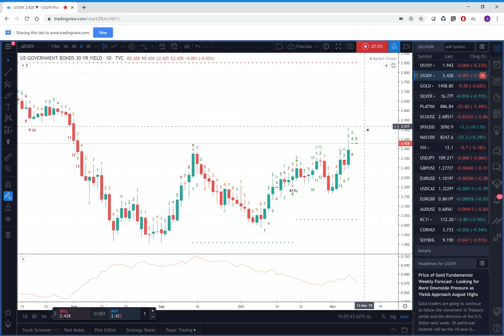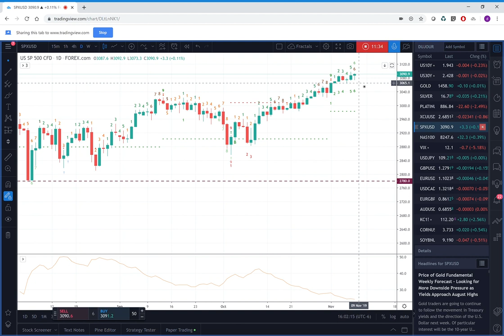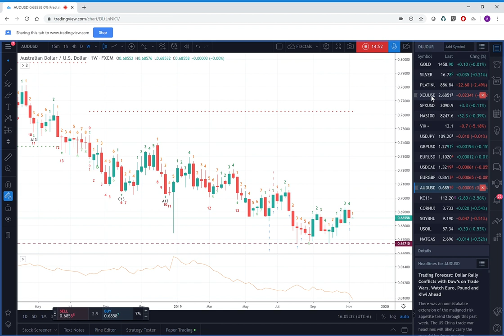10Nov19 Next Week in the Financial Markets - PrivateerFX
Our view on the week ahead in the financial markets.

THIS WAS
10Nov19 Traders Morning Call - PrivateerFX